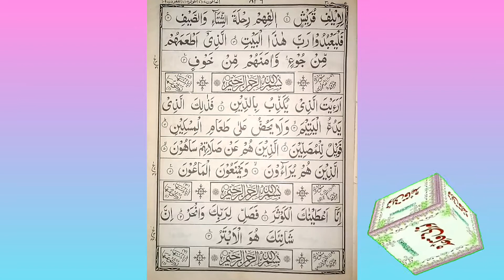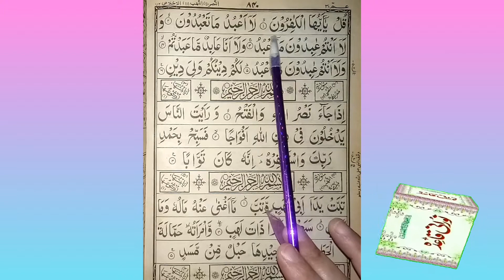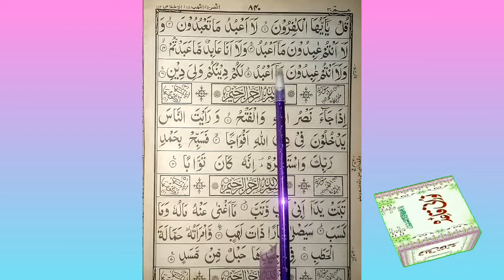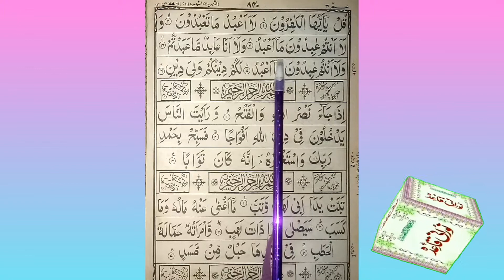surah kaferoon in urdu | hindi | parah 30th | Home Islamic Teachings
A.O.A viewers welcome to our new video .In this video we will teach you surah al kaferoon.Watch full video like the vide,subscribe to the channel and also leave a comment.Thanks for watching .